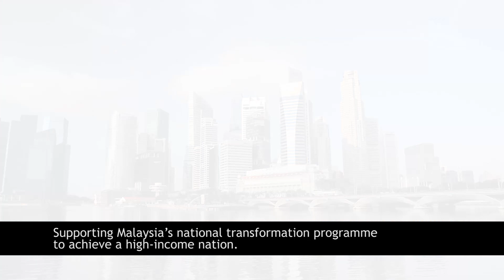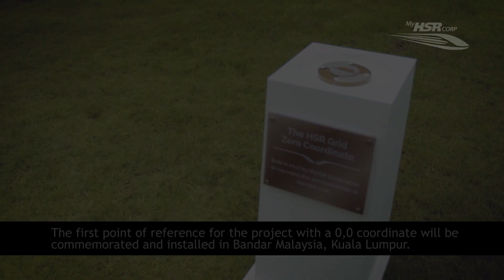MyHSR Corp's Ground Control Point Survey - English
The Ground Control Point (GCP) Survey is to establish a common and consistent coordinate reference system to ensure accuracy of identifying locations along the KL-SG HSR corridor, which is important for the purpose of land acquisition and civil works.